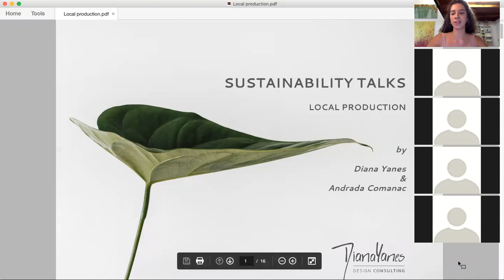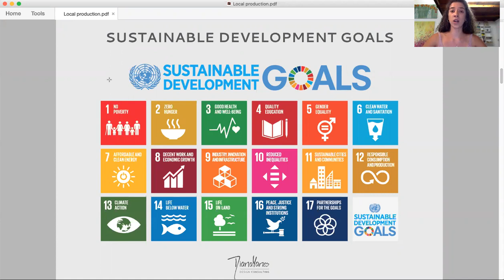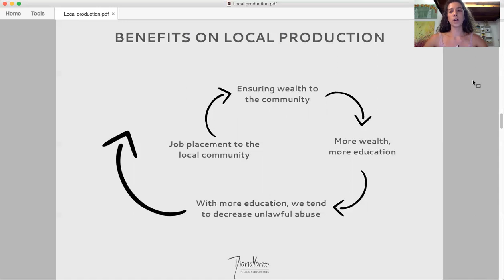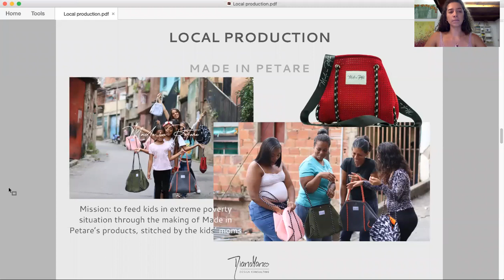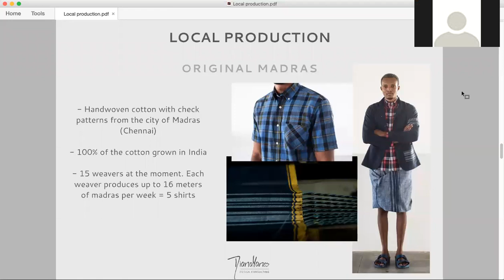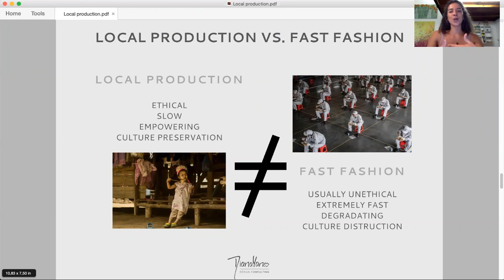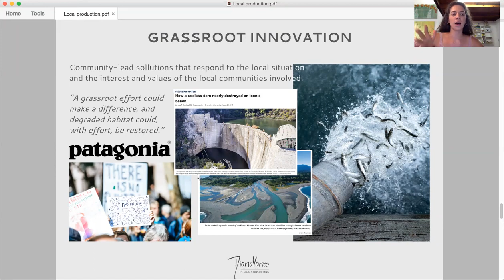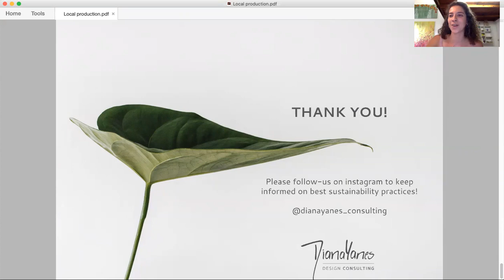Sustainability Talks (Local Production)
Sustainability in the fashion industry regarding local production.